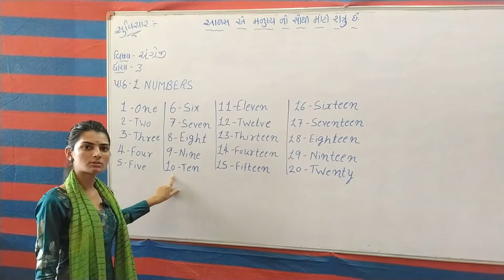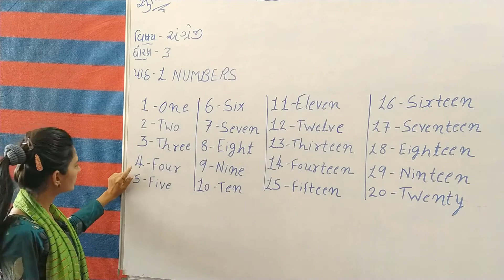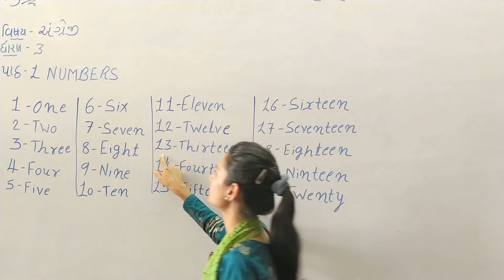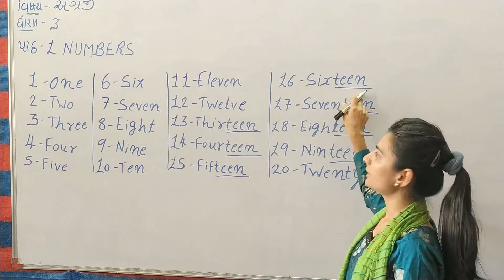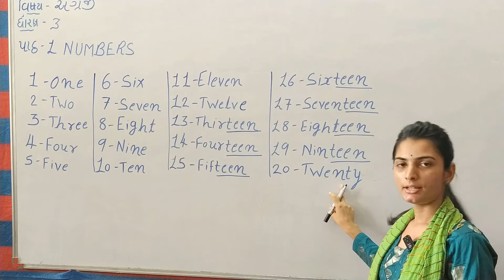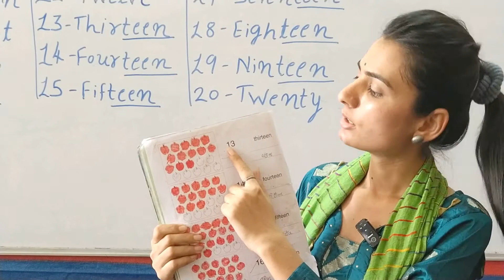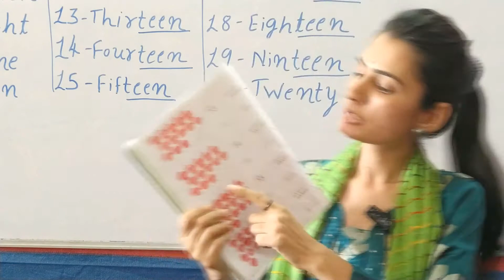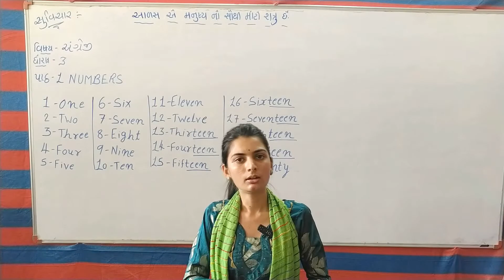Standard 3 English Chapter 1 NCERT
Std.:- 3

Subject :- English ( Chapter 1: Numbers)

Teacher :- Nikitaben Rathod